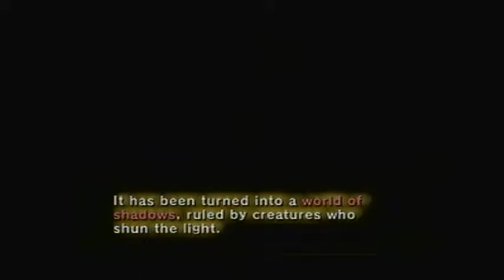Let's Play Twilight Princess Episode 6: Twilight Summoner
In today's episode, we learn about what happened and why Twilight has appeared.  We then read it thinking "it can't be THAT bad" and went mad, heading back to our home to raid it.